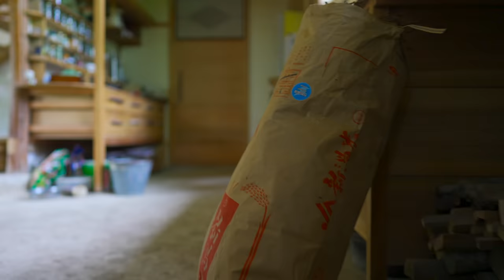【Village Life Cooking Vlog】Harvest mugwort and make traditional Japanese desserts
私たち家族は日本の佐渡島で動物たちと田舎暮らしをしています。こちらの動画ではヨモギを収穫して、日本の伝統的なデザートを作る様子をお届けします。動画を一週間おきに配信していますので、今後も私たちの田舎暮らしをお楽しみいただけると嬉しいです。

隔週金曜日の19時

‹動画の目次›
0:00 オープニング
0:29 子馬が生まれた
2:47 熊笹を摘む
7:17 ヨモギを摘む
9:44 ヨモギを洗う
12:52 あんこ作り
13:29 あんこを丸める
15:53 ヨモギを茹でる
17:57 ヨモギをすり鉢でする
22:03 生地を丸める
24:04 団子を笹の葉で包む
26:47 団子を蒸す
29:50 日本の伝統的なデザートを食べる
31:58 エンディング

Our family lives in the countryside with animals on Sado Island, Japan. In this video, we will show you how to harvest mugwort and make a traditional Japanese dessert.